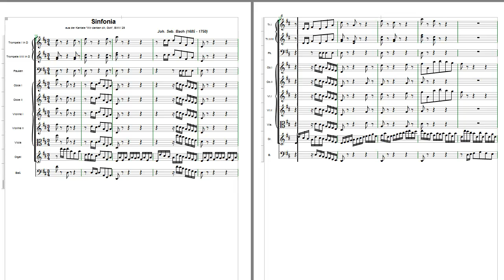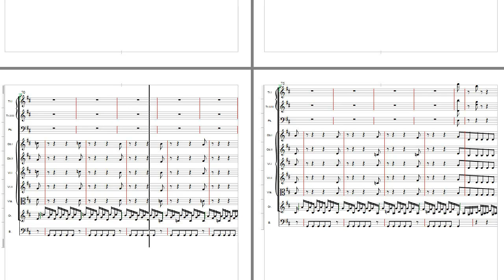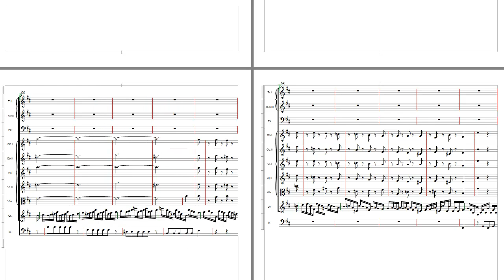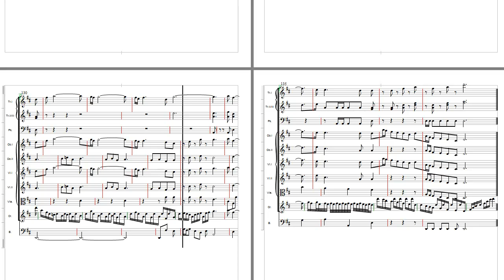Sinfonia from Cantata 29 by Bach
Sinfo